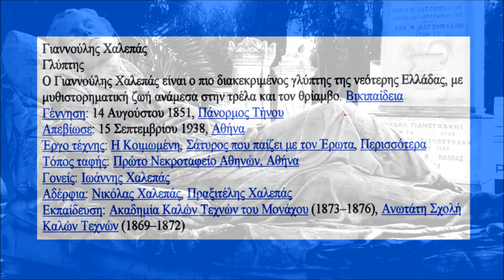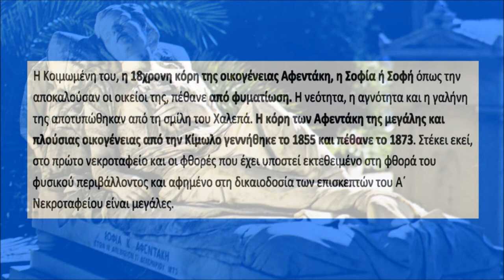Η ''ΚΟΙΜΩΜΕΝΗ''(1877) - ΤΟΥ ΓΙΑΝΝΟΥΛΗ ΧΑΛΕΠΑ (1851-1938)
ΦΩΤΟΓΡΑΦΙΚΟ VIDEO ΤΟΥ ΣΩΤΗΡΗ ΓΟΡΓΟΓΕΤΑ ΜΕ ΦΩΤΟΓΡΑΦΙΕΣ ΤΗΣ ''ΚΟΙΜΩΜΕΝΗΣ'', ΤΟΥ ΓΙΑΝΝΟΥΛΗ ΧΑΛΕΠΑ, ΑΠΟ ΤΟ Α' ΝΕΚΡΟΤΑΦΕΙΟ ΑΘΗΝΩΝ. ΑΚΟΥΓΕΤΑΙ ΤΟ ΤΡΑΓΟΥΔΙ ''ΜΑΡΙΟΛΑ'' ΜΕ ΤΟΝ Δ.ΒΑΓΙΑ, ΣΤ. ΜΠΕΛΛΟ, Γ. ΚΟΥΡΤΗ ΚΑΙ ΝΑΠ. ΔΑΜΟ(ΚΛΑΡΙΝΟ).